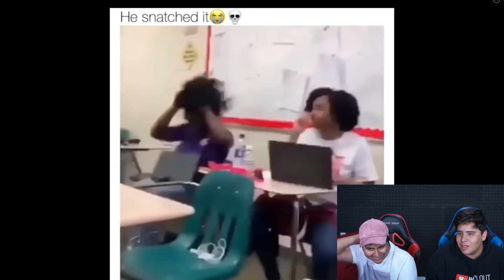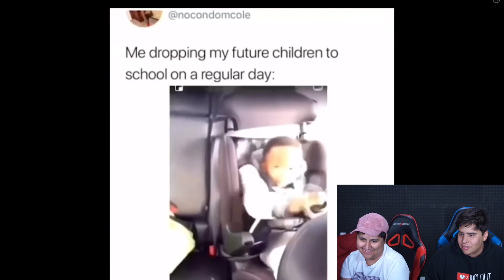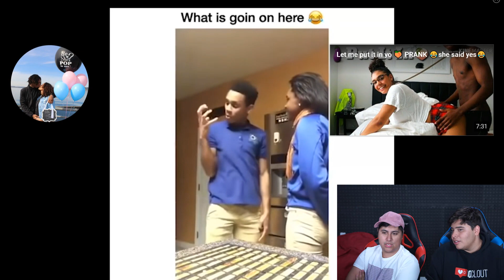Try Not To Laugh! Doodle Memes Of The Week 4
Try Not To Laugh! Doodle Memes Of The Week